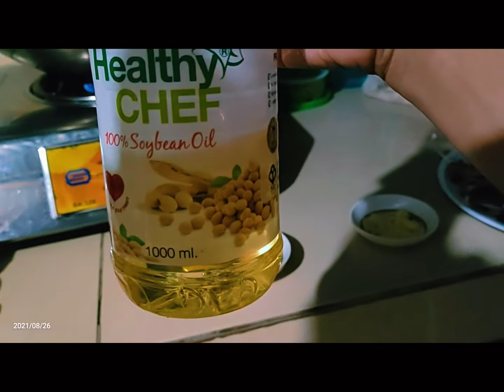fresh mushrooms with bitter gourd leaves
fresh mushrooms and bitter gourd
# they are very good for our health
specially those who are high blood pressure
try this recipe guys and I you will like it like yours trulyeasy recipes, sauce, pasta recipes,